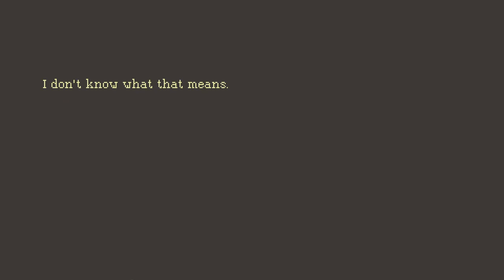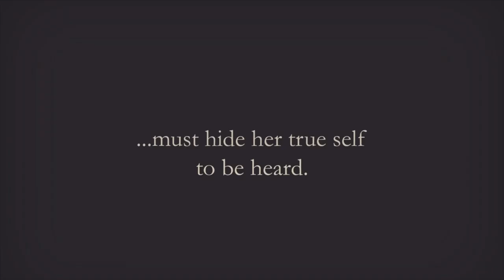The Lion's Song [2] Anthology // People are Like Onions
I enjoyed this episode as well. Not as much as the first one, but it had its charms. The next episode looks especially promising.